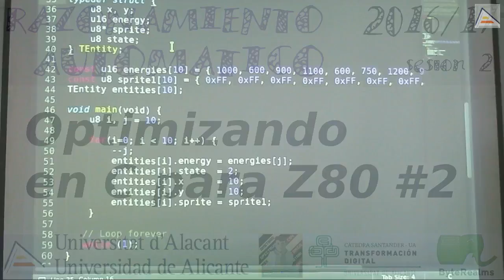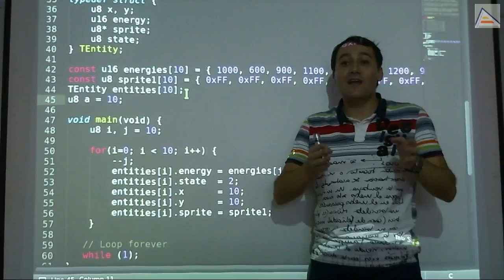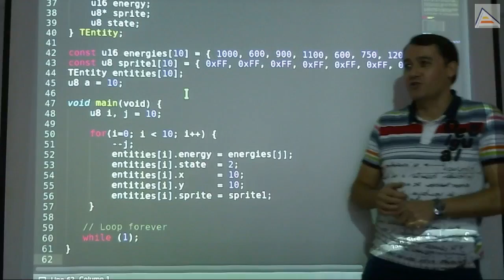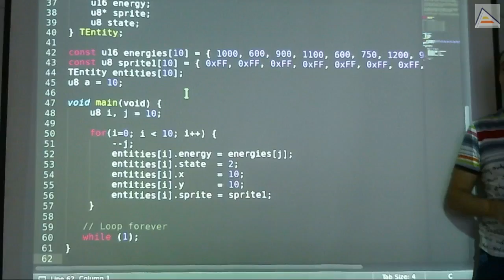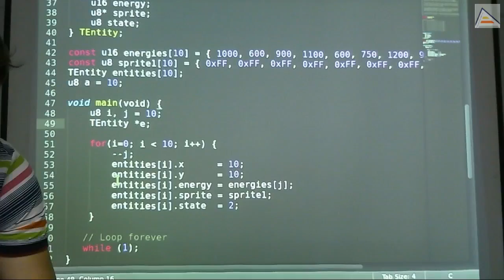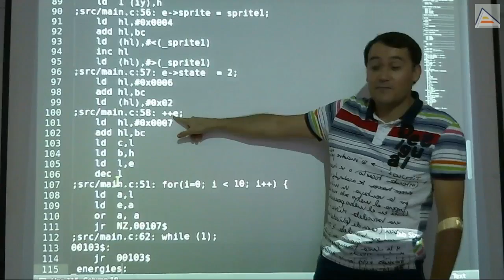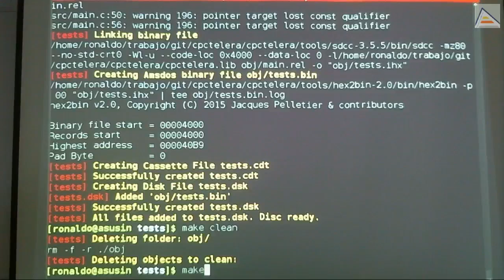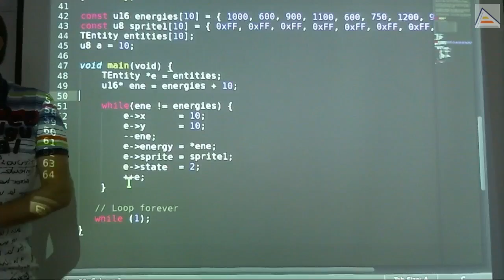Optimizando en C para Z80 en Amstrad CPC #2 [RA][2016/17][Sesion 2-3]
2ª sesión de Razonamiento Automático 2016/17, Universidad de Alicante. Optimización en C para Z80 #2 (en Amstrad CPC). Se analiza el funcionamiento del compilador ante el acceso a estructuras de datos y la distribución éstas en memoria individualmente y en arrays. Se muestra una sencilla optimización de acesso alineado y ordenado. Se realizan optimizaciones basadas en precacheo de direcciones usando punteros, reducción de variables y contadores descendentes en bucles. También se muestra el problema de la inicialización de variables globales en el compilador SDCC.

1ª Parte de la asignatura, dedicada a la implementación de Inteligencia Artificial en entornos de grandes limitaciones computacionales.